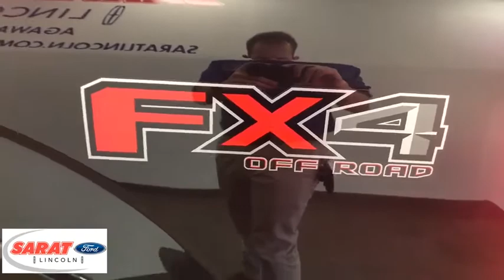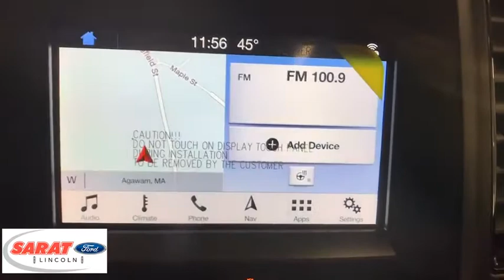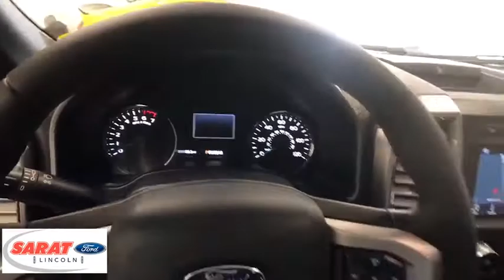2019 Ford F-150 Westfield, Holyoke, West Springfield, Suffield, Agawam, MA Y1316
2019 Ford F-150 available in Agawam, Massachusetts at Sarat Ford Lincoln. Servicing the Westfield, Holyoke, West Springfield, Suffield, MA area.

This outstanding example of a 2019 Ford F-150 XL 4WD SuperCrew 5.5' Box is offered by Sarat Ford Lincoln. Simply put, this Four Wheel Drive is engineered with higher standards. Enjoy improved traction and safety while driving this 4WD Ford F-150 XL 4WD SuperCrew 5.5' Box. Just what you've been looking for. With quality in mind, this vehicle is the perfect addition to take home. The Ford F-150 XL 4WD SuperCrew 5.5' Box will provide you with everything you have always wanted in a car -- Quality, Reliability, and Character. Beautiful color combination with Agate Black Metallic exterior over BLK UNQ MLT-CNT LTH BCK S interior making this the one to own! Sarat Ford Lincoln Where Customers Become Friends since 1929
Fixed Antenna,Radio w/Seek-Scan,2 LCD Monitors In The Front,Radio: AM/FM Stereo w/6 Speakers -inc: auxiliary audio input jack (not available w/SYNC),Variable Intermittent Wipers,Light Tinted Glass,Fixed Rear Window,Tires: P265/70R17 OWL A/T,Wheels: 17 Silver Steel,Clearcoat Paint,Cargo Lamp w/High Mount Stop Light,Regular Box Style,Black Manual Side Mirrors w/Convex Spotter and Manual Folding,Black Front Bumper w/Black Rub Strip/Fascia Accent and 2 Tow Hooks,Full-Size Spare Tire Stored Underbody w/Crankdown,Tailgate Rear Cargo Access,Black Side Windows Trim and Black Front Windshield Trim,Black Rear Step Bumper,Manual Tailgate/Rear Door Lock,Fully Automatic Aero-Composite Halogen Auto High-Beam Daytime Running Lights Preference Setting Headlamps w/Delay-Off,Black Door Handles,Black Grille,Steel Spare Wheel,Aluminum Panels,Rear Cupholder,Interior Trim -inc: Cabback Insulator and Chrome Interior Accents,Manual Tilt/Telescoping Steering Column,Urethane Gear Shift Knob,Analog Display,Day-Night Rearview Mirror,Full Cloth Headliner,HVAC -inc: Underseat Ducts,Front Cupholder,Manual 1st Row Windows,Passenger Visor Vanity Mirror,Glove Box,Manual Rear Windows,4-Way Passenger Seat -inc: Manual Recline and Fore/Aft Movement,Outside Temp Gauge,Securilock Anti-Theft Ignition (pats) Engine Immobilizer,Compass,Full Vinyl/Rubber Floor Covering,Gauges -inc: Speedometer, Odometer, Voltmeter, Oil Pressure, Engine Coolant Temp, Tachometer, Transmission Fluid Temp and Trip Odometer,Manual Adjustable Front Head Restraints and Manual Adjustable Rear Head Restraints,Manual Air Conditioning,60-40 Folding Split-Bench Front Facing Fold-Up Cushion Rear Seat,Cloth 40/20/40 Front Seat -inc: 2-way manual driver/passenger adjustment and armrest,Front Center Armrest,4-Way Driver Seat -inc: Manual Recline and Fore/Aft Movement,Instrument Panel Bin, Dashboard Storage, Driver / Passenger And Rear Door Bins,3 12V DC Power Outlets,Pickup Cargo Box Lights,Fade-To-Off Interior Lighting,Double Wishbone Front Suspension w/Coil Springs,Single Stainless Steel Exhaust,26 Gal. Fuel Tank,Leaf Rear Suspension w/Leaf Springs,Trailer Wiring Harness,3.73 Axle Ratio,Towing Equipment -inc: Trailer Sway Control,Electronic Transfer Case,Electric Power-Assist Speed-Sensing Steering,200 Amp Alternator,Gas-Pressurized Shock Absorbers,Auto Locking Hubs,1680lbs. Maximum Payload,Front Anti-Roll Bar,Transmission w/SelectShift Sequential Shift Control,Transmission: Electronic 6-Speed Automatic -inc: selectable drive modes: normal/tow-haul/sport,Part-Time Four-Wheel Drive,Engine: 3.3L V6 PFDI -inc: auto start-stop technology and flex-fuel capability,4-Wheel Disc Brakes w/4-Wheel ABS, Front And Rear Vented Discs, Brake Assist, Hill Hold Control and Electric Parking Brake,70-Amp/Hr 610CCA Maintenance-Free Battery w/Run Down Protection,GVWR: 6,500 lbs Payload Package,Ford Co-Pilot360 - Pre-Collision Assist with Automatic Emergency Braking (AEB),Tire Specific Low Tire Pressure Warning,Dual Stage Driver And Passenger Front Airbags,Electronic Stability Control (ESC) And Roll Stability Control (RSC),ABS And Driveline Traction Control,Airbag Occupancy Sensor,Dynamic Hitch Assist Back-Up Camera,Dual Stage Driver And Passenger Seat-Mounted Side Airbags,Side Impact Beams,Outboard Front Lap And Shoulder Safety Belts -inc: Rear Center 3 Point, Height Adjusters and Pretensioners,Rear Child Safety Locks,Safety Canopy System Curtain 1st And 2nd Row Airbags